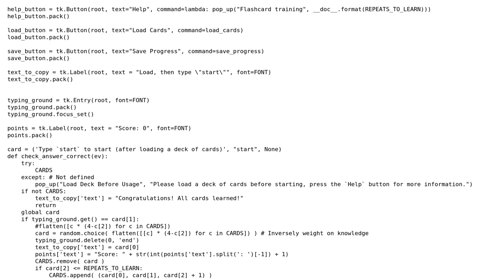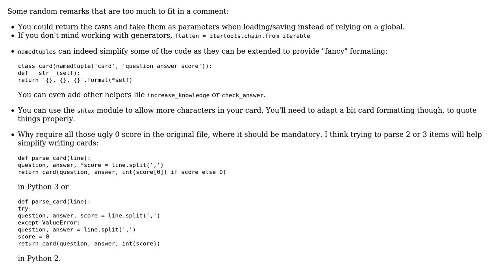Code Review: GUI flashcard training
With thanks & praise to God, and with thanks to the many people who have made this project possible! | Content (except music & images) licensed under CC BY-SA | Music | Images & others | With thanks to user Jamal user Caridorc user 301_Moved_Permanently and the Stack Exchange Network Trademarks are property of their respective owners. You are responsible for your own actions.